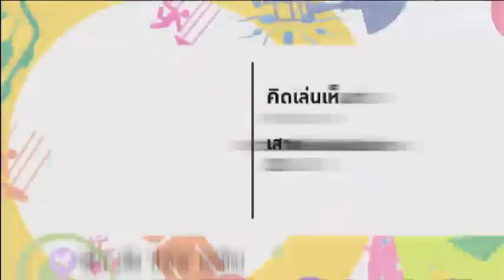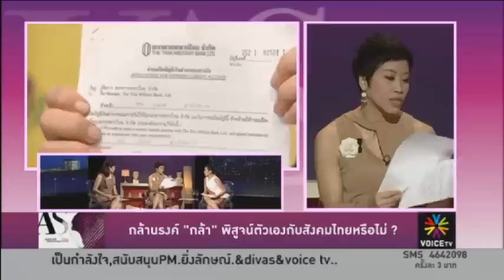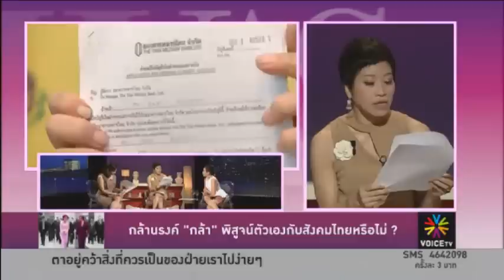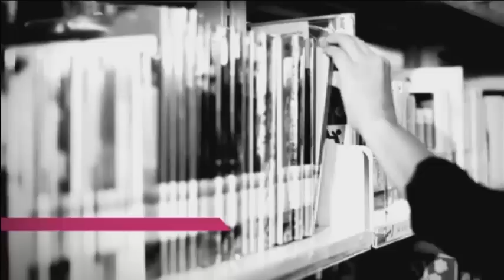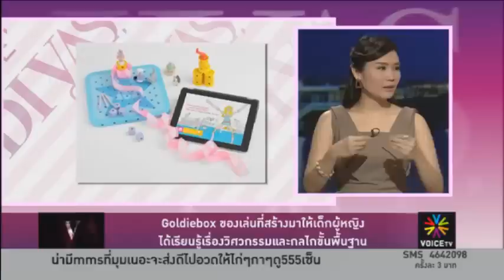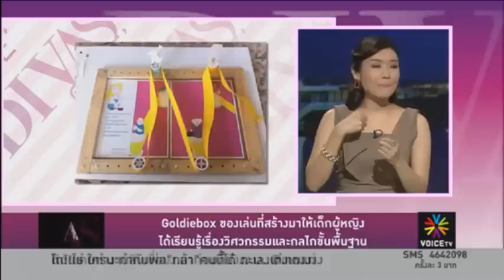DIVAS CAFE 2013 07 04 09 30 VoiceTV